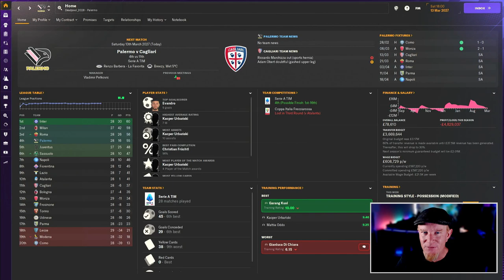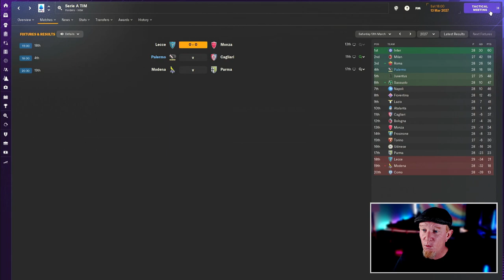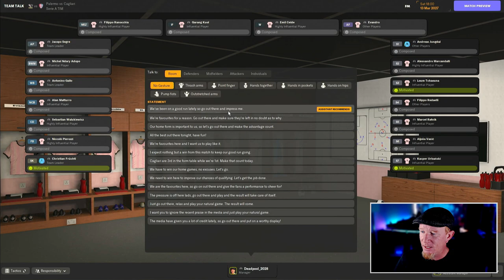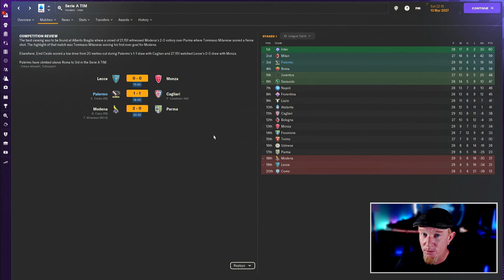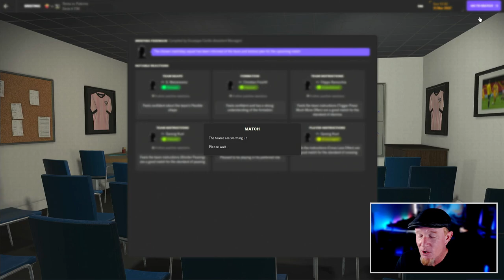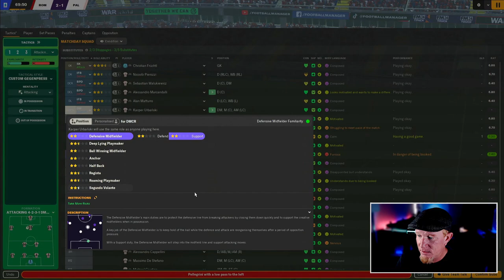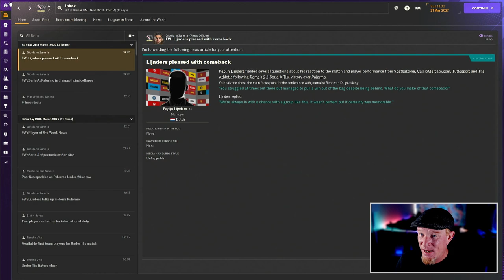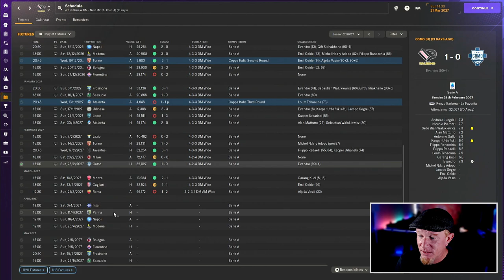Will this even WORK? DP DOES TACTICS!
Part 20 | PROJECT: PALERMO FM24 | Football Manager 2024